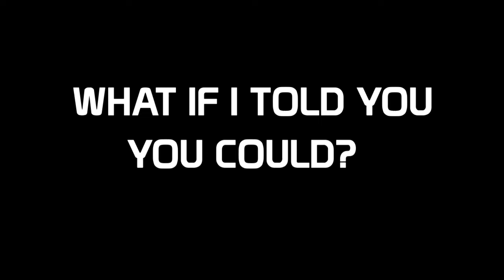MET Tours: Wonders of Life Walkthrough TRAILER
This is a trailer for my upcoming project.

Brad is a tour guide at EPCOT in 1994 and you are his guests. He wants to make sure you have the best day at a the Wonders of Live Pavilion and luckily he's an expert on all things Wonders of Life.